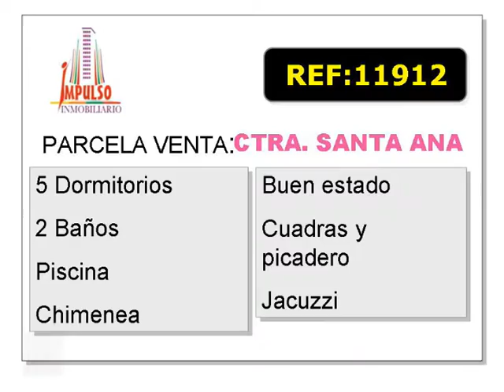Referencia: 11977 - Venta de Suelo Rústico en ALBACETE provincia de ALBACETE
Suelo Rústico se encuentra en ALBACETE provincia de ALBACETE. CodigoPostal: 02006
M² Terreno: 2500,0